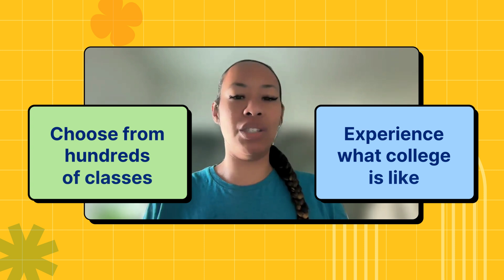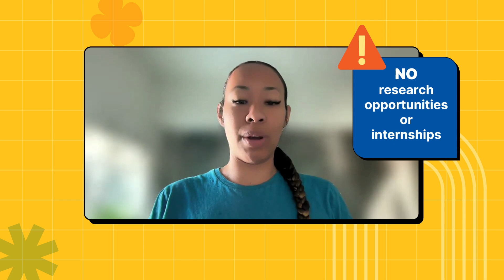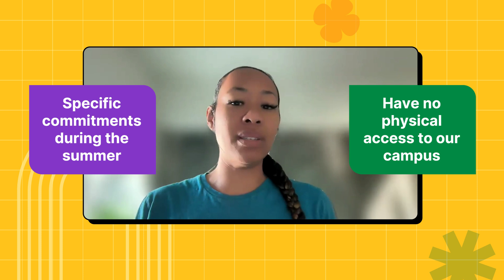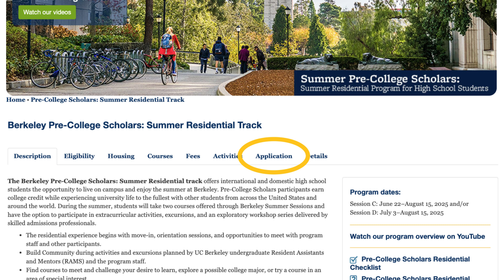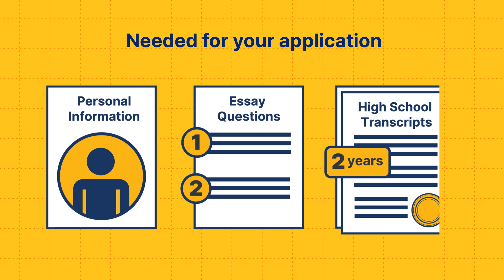Berkeley Pre-College Scholars Program: Summer Tracks Overview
The UC Berkeley Pre-College Scholars Summer Program is an opportunity for motivated high school students to learn alongside UC Berkeley students, learn from UC Berkeley faculty, earn UC Berkeley credits, strengthen their college applications, and experience college life over the summer.

In this video, we provide a comprehensive overview of the 4 unique summer program tracks, eligibility requirements, application process, and tips to increase your chances of success.

Residential Track Overview 🏠
Live on the UC Berkeley campus in the heart of California! This track includes room, board, health insurance, and access to all the services UC Berkeley offers.

Non-Credit Track: Computer Science Academy Overview 💻
Explore the world of coding with UC Berkeley’s Beauty and Joy of Computing curriculum. This 2-week intensive track is designed for beginners and focuses on fundamental coding principles using Snap!, a visual programming language.

Virtual Track Overview 🌍
Take UC Berkeley classes online, from anywhere in the world. Perfect for students with busy schedules looking for flexibility or those living in different time zones.

Commuter Track Overview 🚗
Ideal for students who live locally in the Bay Area. Students will commute daily to campus to study alongside UC Berkeley students and take advantage of all UC Berkeley resources.

Eligibility Requirements:
Must have completed at least 2 years of high school (rising juniors & seniors)
Must be 16 years old or older by the program start date
Minimum GPA of 3.0 (B average)

🎥 Explore more videos in the Pre-College Scholars playlist for a deeper dive into each program track and tips for a successful application!

00:00 Program Tracks Overview
02:20 Residential Track
02:43 Computer Science Academy Track
03:29 Virtual Track
04:05 Commuter Track
04:31 How to Apply
06:10 Follow Us